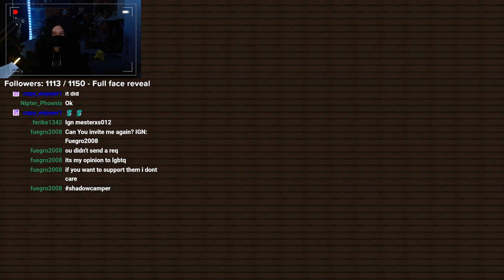12HR STREAM PT2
THIS WAS STREAMED LIVE ON TWITCH.TV/MIKARII__

Mika plays minecraft bedwars, in which we beat up little children.